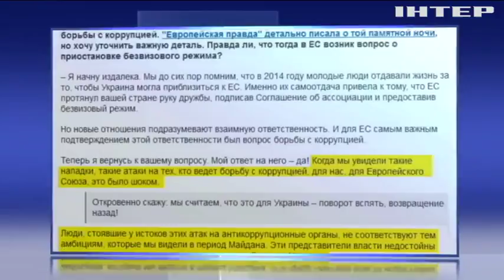Давление на НАБУ может закончиться потерей безвиза - МИД